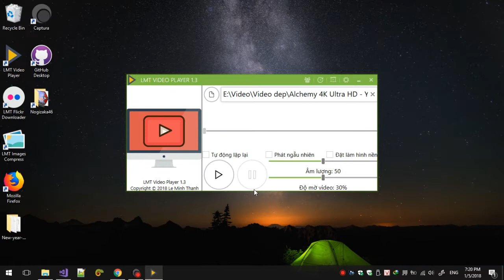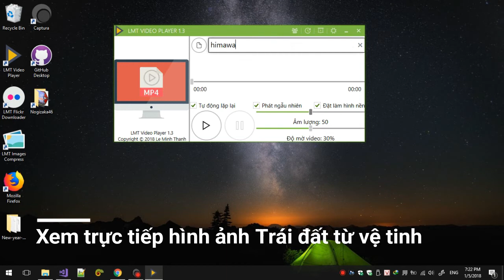Giới thiệu về phần mềm LMT Video Player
Video này tổng hợp những tính năng có trong phần mềm LMT Video Player!
Các bạn có thể tải phần mềm này về tại đây